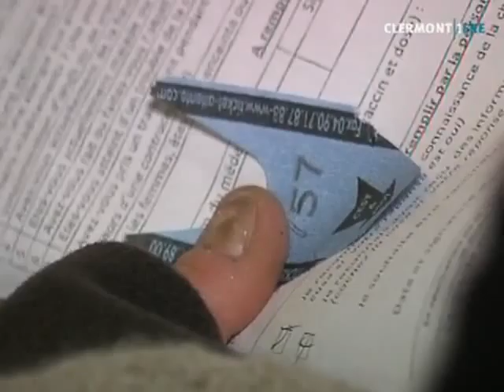Grippe A : Fermeture des centres de vaccination du Puy-de-Dôme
Fermeture des centres de vaccination du Puy-de-Dôme, à partir de mercredi soir. La vaccination se fera maintenant chez les médecins généralistes. (Droits réservés. Pour toute exploitation commerciale, veuillez nous contacter